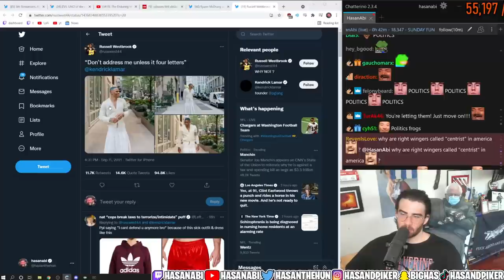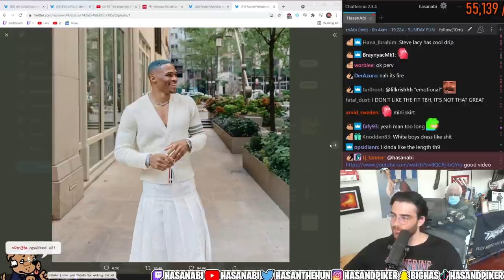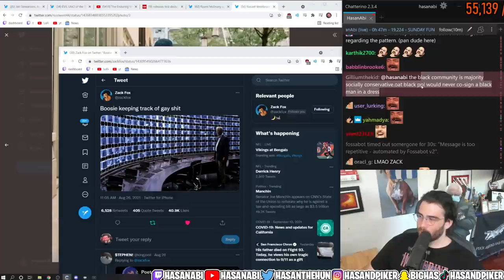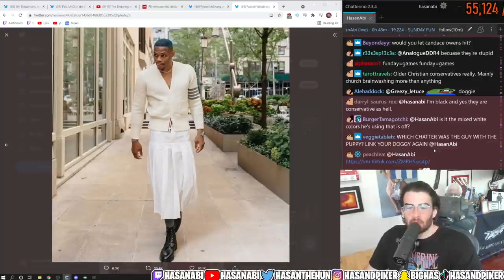HasanAbi reacts to Russell Westbrook's SKIRT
Hasan reacts to NBA Superstar wearing what many are calling, a questionable outfit during NY Fashion week.The basketball player showed up to the Thom Brown Spring 2022 show during New York Fashion Week wearing an ankle-length white kilt, off-white cardigan with front pockets and a diamond choker.